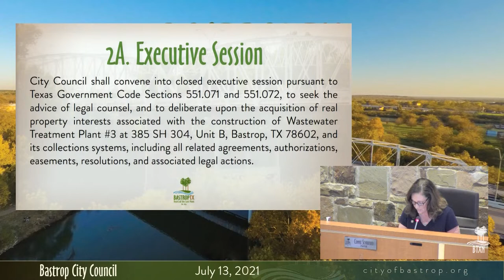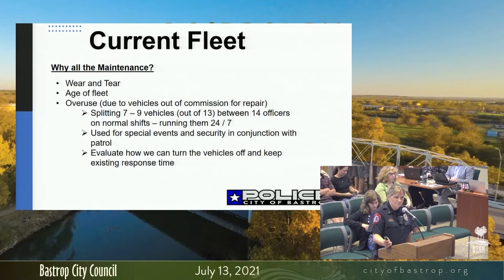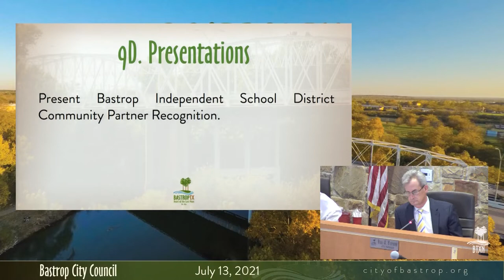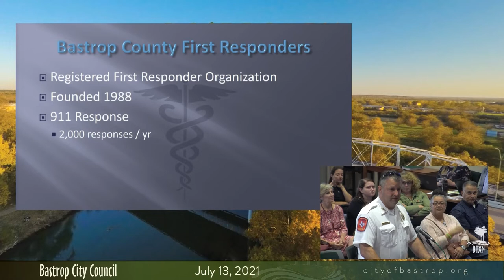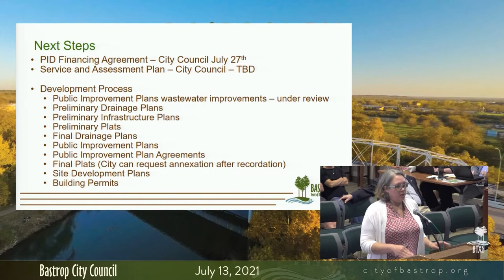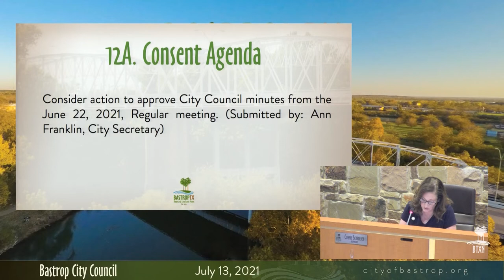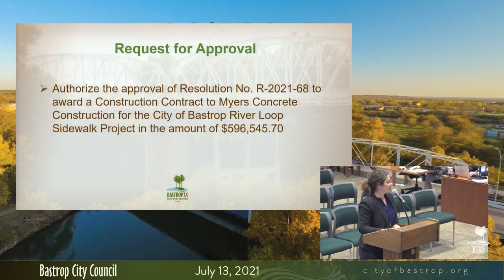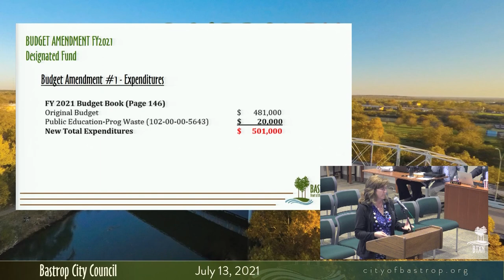Bastrop City Council - July 13, 2021